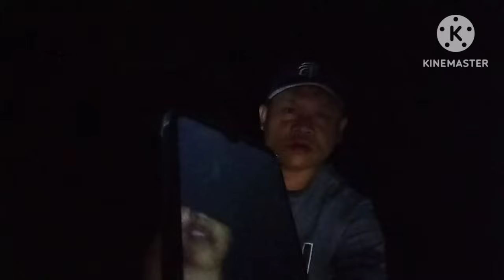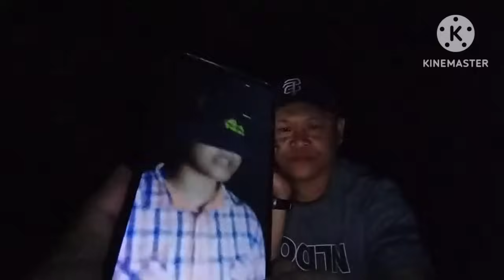SA WAKAS LUCY AT TONI NAGKA USAP NA.DATING ASWANG NAGING NORMAL DAHIL SA PAG IBIG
LUCY KUMANTA NG KANTA NG DUWENDI TONY UMIYAK NANG MARINIG ANG BOSES